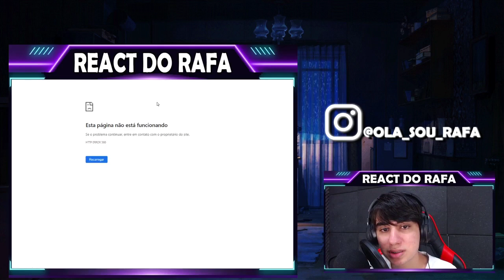Juliette chama Pocah de pato Donald e olha a reação de Pocah com a brincadeira